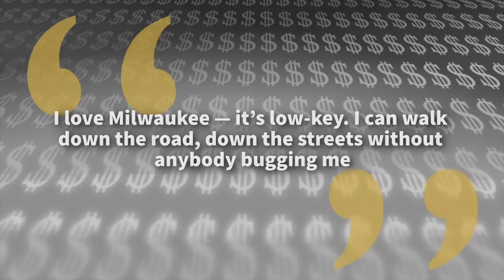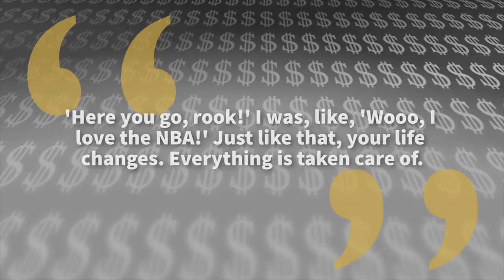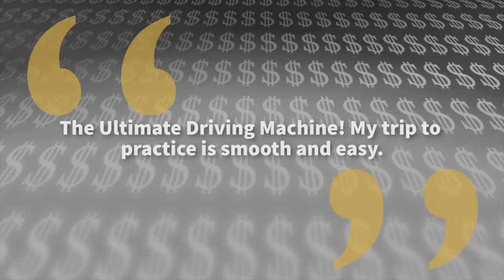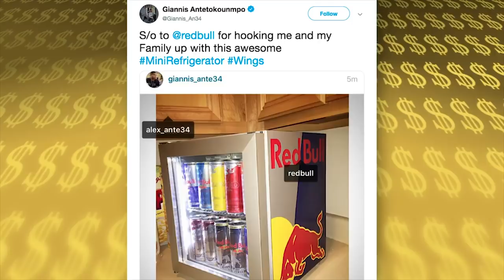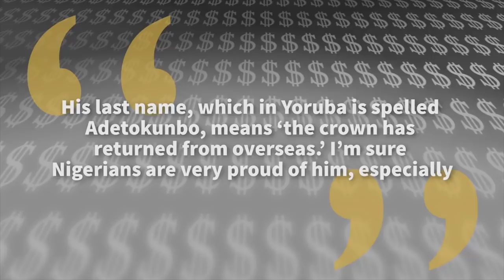Giannis Antetokounmpo | La Lujosa Vida | Forbes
INSERT SHORT DESCRIPTION